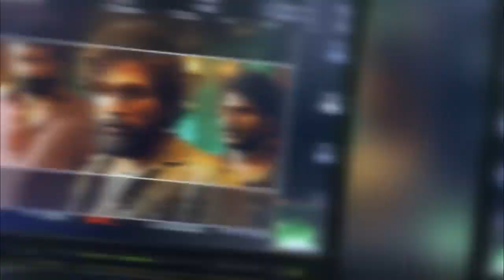Pushpa 2 trailer